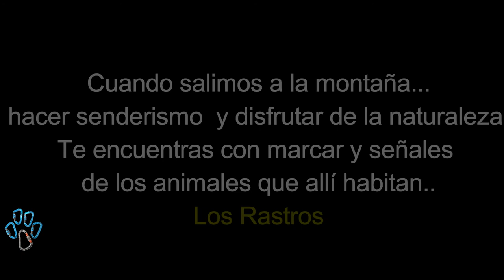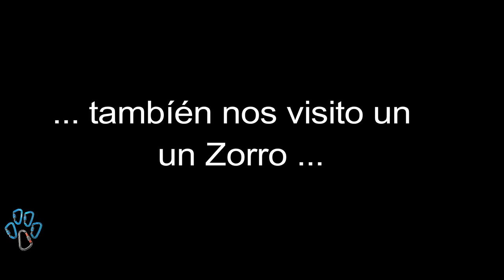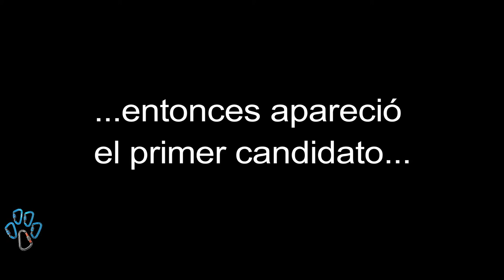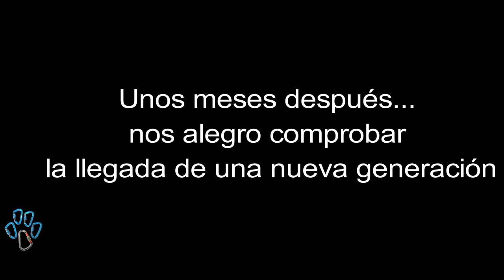18 meses Fototrampeo - Familia de Ginetas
Fototrampeo de 18 meses en un campo de olivos que el bosque ha recuperado Familia de Ginetas - Cárabo- Garduña - Jabali
Videos de Fauna Ibérica - Fototrampeo - Huellas y rastros

Comunidad  Valenciana - España

0:00 Inicio
0:40
1:35
2:00
2:25
2:55 Video familia Ginetas 2021
4:11 Video familia Ginetas 2022 y jabatos
4:48 Fotos Rastros y huellas varios